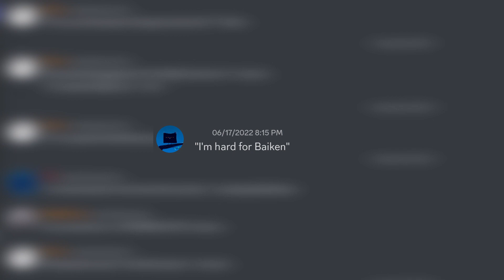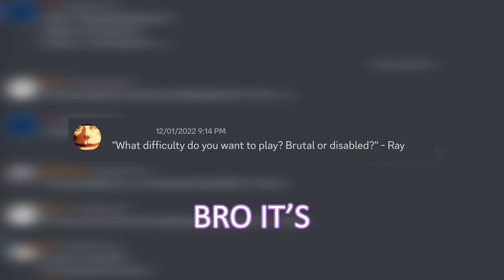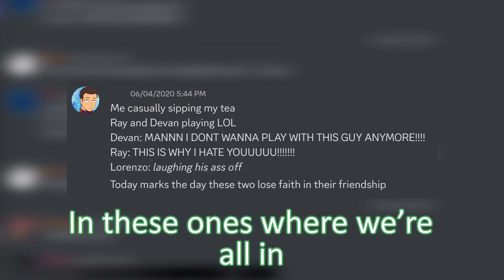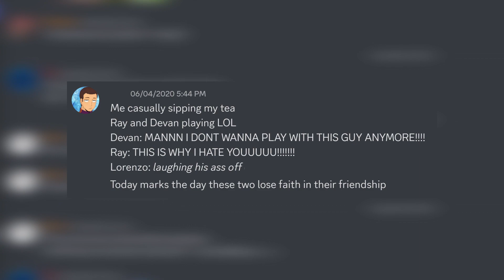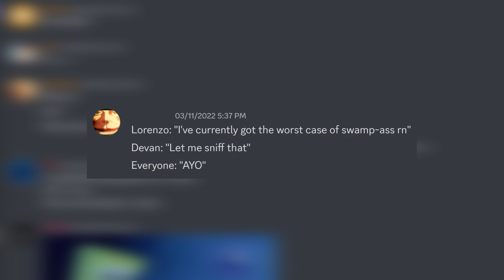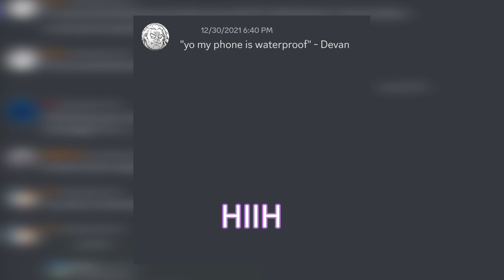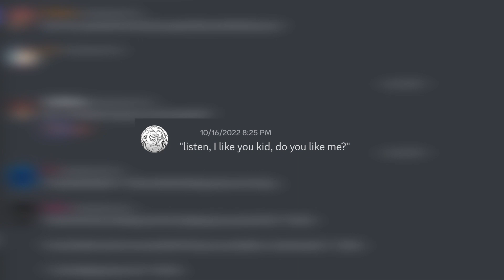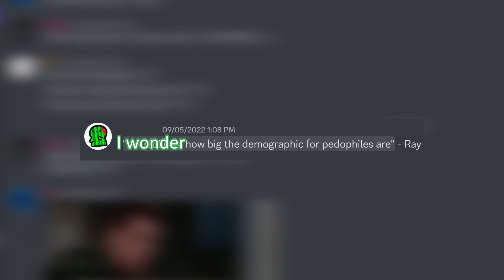So our discord has a quote chat...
Dear viewer, I cannot thank you enough for watching this - our first video. Hopefully one of many: the first stone on which we step to start our journey. And what a stone it is; vibrant and full of character. May we look back in the hypothetical future to this video with it's quirky miscreants and intriguing content, and... smile. For the distance we make from this stone will surely only increase. I may be typing to you from 5 in the morning, but know that I do so out of love; love for my fellow bozos who meander endlessly into the unknown seas; love for the content that has attracted you, dear viewer, to this specific address in an infinite cloud of specific addresses; and finally, love for the community we build as we meet and intermingle with like-minded troglodytes.

Speaking of, I cannot help but thank once again the 3 bozoteers who helped shape this video. There is no greater friend than one who aides in another's passion, thus, these three are the greatest of friends. Lorenzo, Andrew, Devan, you are the LADs that helped make this video possible. Without your naive, candid reactions, we could not have wrung such emotion in an 10 minute time frame. You inspired me with a blank canvas. You have found the missing slippers, nay, you WERE the missing slippers. Once again, I could not have done such great work without you, thank you.

I thank those behind the scenes, the untold scores of quotees and quoters. Without their tireless work, this video would not have the substance it has right now. Without the building blocks of context, comedy is just a quick laugh. In the same way, without the 700+ quotes to buffer our 10 minute escapade, there is no assurance in the quality of each quote. Those that are unnamed in the video will not be known to you, dear viewer, at least for now. So it's in this short prose that I take a chance to thank them. Thank you.

Please, I hope, dear viewer, that you are reasonable enough to understand that this quote chat's inception was pure. There were no quotes specifically created to discriminate against your fellow peers and if you feel otherwise, I apologize for allowing it uncensored. I thank you, dear viewer, for being so understanding and benevolent in the way you treat others, both those related to, or unrelated to, the video. Needless to say, the comments of our comment section should be of the highest standard - after all, we bozos pride ourselves in our solidarity. We make fun WITH others, not OF others, you feel me home slice?  I thank you once again.

I will be honest, the five thousand character limit of the video description is difficult of overcome, but, in the same way I endured countless hours of hearing my souring laughter (for the sake of editing each individual HAH), I shall also persevere here. I not only fight the difficulty of stay relevant, but, as I mentioned before, I also fight the sleep deprivation my devotion curses me with. If you have reached this far, your devotion is also admirable, dear viewer. I understand that this first video is a chance for a good first impression and while I have strove for this video to be just that, I also understand that it takes time for one to trust. It's alright, take your time, it's okay to fear the unexpected.

Speaking of though, I shall take a quick break. I shall prepare for bed, in the unlikely event that this description limit eludes me. A quick wash of the face, a good combing and a nice long brush is all I need. I will be right back.

I'm back. It's nearing six now, making this the first all nighter I have had in a while. However, the cruel indifference of the universe shall not topple my conviction. You could say that my night time routine has resolved more than just my bed time routine. It had helped me remember why I had continued on, despite the countless droning hours the video demanded to edit it to perfection. Each time I felt on the brink of collapsing, simply watching the video again made my smile return, my goal is to bring the same smile to you, my dear viewer.

I had watched a video during my night time routine (or at this point, could this be my daytime routine?) A video of Game Knights, a series right here on Youtube. Another motivating factor I have is to one day make it there. If I should be good enough, I hope you bozos will be there to cheer me on.

500 characters left now and it is taking all I have to bend my left wrist. Thank you dear viewer for being here each step of the way. The hardest steps we take are always the ones we are taking right now and there are no words to tell you how much I appreciate you making it all the way down here with me. Two hundred fifty characters left, actually not that much considering how much more I wanted to say. I hope to see you back here again, dear viewer, since I (the naive Ray writing this) will always be here, waiting. Thirty letters left. Come, let's take our first step.